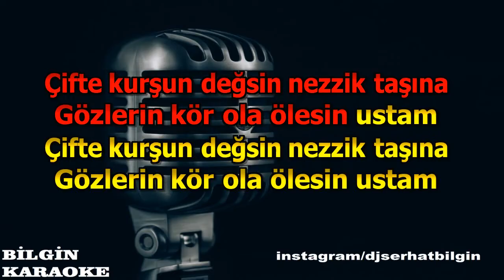Mehmet Yakar - Haşıl (Karaoke) Orjinal Stüdyo